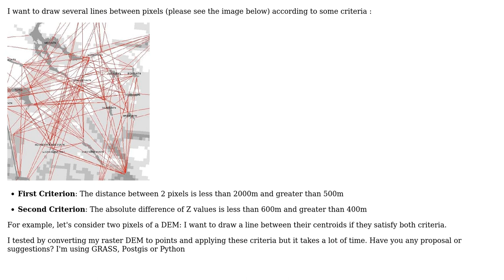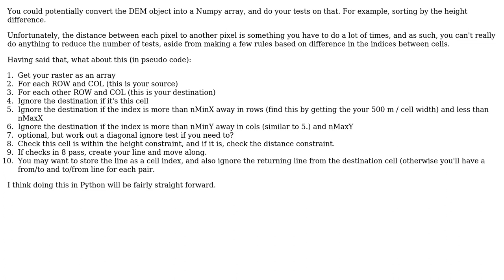GIS: How to create line segments between pairs of pixels in a raster? (2 Solutions!!)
GIS: How to create line segments between pairs of pixels in a raster?

With thanks & praise to God, and with thanks to the many people who have made this project possible! | Content (except music & images) licensed under CC BY-SA | Music | Images & others | With thanks to user whuber user Steven Kay user Stefan B. user elmo user Alex Leith and the Stack Exchange Network Trademarks are property of their respective owners. You are responsible for your own actions.